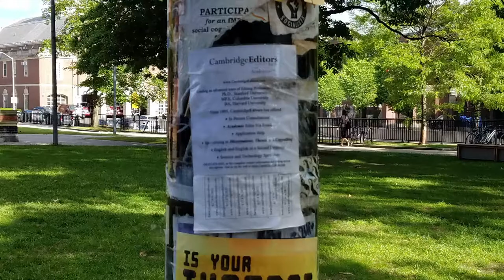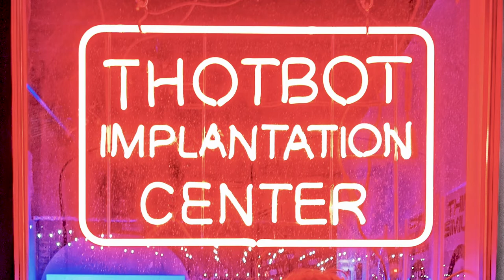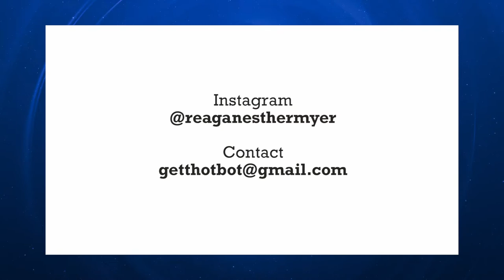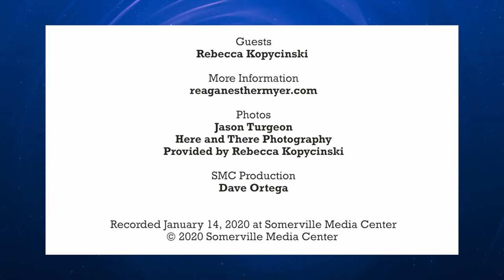SOM ARTS - ThotBot Implantation Center by Rebecca Kopycinski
The GAP (Get Artists Paid) Space Residency at Bow Market is hosting the ThotBot Implantation Center by artist Rebecca Kopycinski. SOM ARTS speaks with Kopycinski about the ideas behind her dystopian concepts and what to expect if you visit the space.